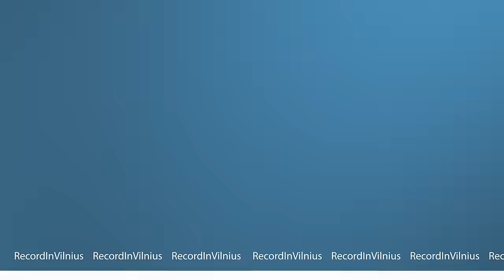AKIŲ GYDYTOJA: ar matome vienodai, LAZERINĖ korekcija, FAKE akiniai, akių spalva | Tapk Geresniu 031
Ką daryti, jog niekada neatvertumėte akių gydytojo durų? Pokalbis apie akis nuo pagrindų. Analizuojame akių galimybes bei skirtumus tarp žmonių, kiek tam turi įtakos akių spalva. Aptarėme lazerinės korekcijos privalumus bei trūkumus, kada galime pradėti ją daryti ir kokios yra garantijos. Apie mitus skaitant knygas tamsoje ar naudojanti TV ekranu bei kenksmingumą mūsų akims. Alergijos, bakteriniai užsikrėtimai ir aišku puiki nuotaika.

Simona Stech - Akių gydytoja, licencijuota oftalmologė, 2000+ lazerinės korekcijos operacijų⠀

00:00 Pradžia.
01:16 Akys, lyties įtaka, spalvų matymas.
07:48 Nervų ir emocijų įtaka regai.
09:24 Vyzdžiai, matymas tamsoje.
Spalvos.
14:13 Akių fiziologija.
17:52 Akiduobės.
20:11 Kodėl liejasi vaizdas? Bloga rega. Kaip pailsinti akis?
28:21 Patarimai tėvams, kaip išvengti vaikų vizito pas okulistą.
33:49 Vitaminas A.
37:12 Ekranų dydžiai, tamsos įtaka, mitai.
45:59 Lazerinė regos korekcija - rizikos, operacijų metodai, atsistatymas.
58:38 Saulė, UV, pigūs akiniai nuo saulės.
01:08:18 Žiedadulkės, infekcijos, užsikrėtimas.
01:14:12 Akių technologijos, ko tikėtis ateityje?
01:17:26 Akių spalvos pakeitimas.